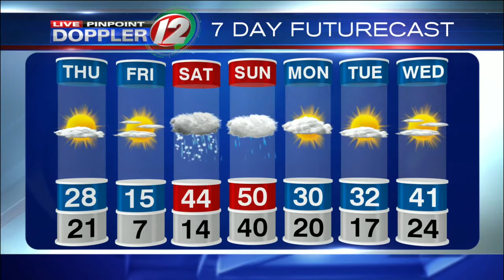Live Pinpoint Doppler 12 Futurecast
Meteorologist Pete Mangione has your Futurecast for Thursday December 15, 2016.